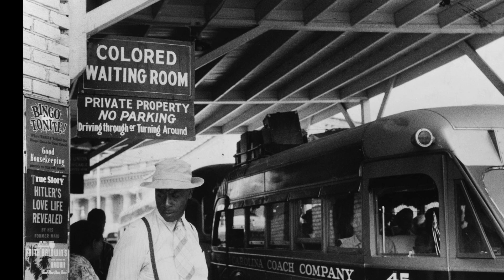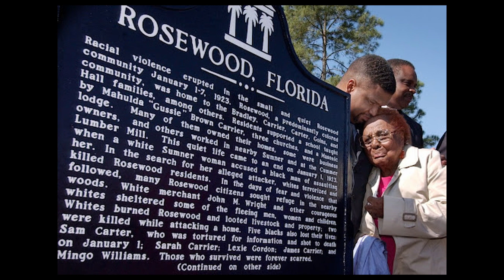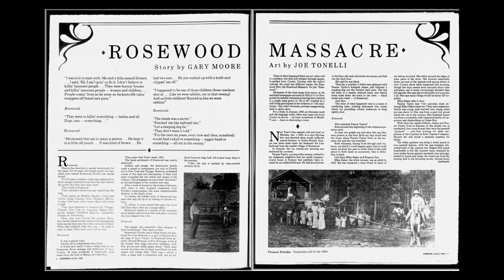Rosewood Massacre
The Rosewood Massacre occurred after allegations that a black man had assaulted a white woman, resulting in KKK members and other white haters taking violent and murderous action against black citizens of Rosewood, Florida.

Today's Daily Dose short history film covers the Rosewood Massacre of 1923, when white racists murdered five Black residents of Rosewood, Florida, before burning the town to the ground. The filmmaker has included the original voice over script to further assist your understanding:

Today on The Daily Dose, The Rosewood Massacre.

Originally settled in 1845 by both Black and white Americans alike, African Americans in Rosewood Florida would suffer the same black codes and Jim Crow segregation laws as any other Post-Civil War Blacks in the Southern U.S. After most whites in Rosewood moved to nearby Sumner by the 1890s, on New Year’s Day, 1923, 22-year old Fannie Taylor claimed she was assaulted in her home by a Black man, and when Sheriff Robert Walker did little to find the perpetrator, Fannie’s outraged husband gathered a white mob to hunt down the suspect.

In response, white haters from Gainesville—including about 500 Ku Klux Klan members—descended on Rosewood, where law enforcement told them that a Black prisoner named Jesse Hunter had escaped a chain gang, which set the mob in search of the missing prisoner. Convinced that Jesse Hunter was being hidden by Rosewood Blacks, they forced Aaron Carrier out of his house, dragged him to Sumner behind a car, where he was cut loose and beaten to only inches of his life. When blacksmith Sam Carter confessed under duress that he had hidden the prisoner, the mob shot him and hung him from a tree when he failed to produce the convict.

After Sarah Carrier hid some 25 frightened Black children in her house, she and her son were killed by white racists, which later set the mob to destroying Rosewood one home and business at a time. As the town burned to the ground, many surviving Blacks hid themselves over the next few days in nearby swamps, until Sarah Carrier’s surviving son James led them to safety. For his alleged interference in helping his frightened brethren, the last of the white mob forced the good samaritan to dig his own grave before they murdered him.

After Florida Governor Cary Hardee offered to send in the National Guard to restore order, Sheriff Walker declined the help, and while the white haters began to disperse, a group returned on January 7th to burn what little remained of the town. A special prosecutor and grand jury were appointed by Hardee to investigate, but after some 30 mostly white witnesses had testified, the jury was released after the prosecutor failed to find enough evidence for criminal prosecution. The surviving African Americans of Rosewood never returned after the killing spree and destruction of their homes and businesses, making the Rosewood Massacre, yet another stain in the South’s long history of racial injustice.

And there you have it, the Rosewood Massacre, today on The Daily Dose.